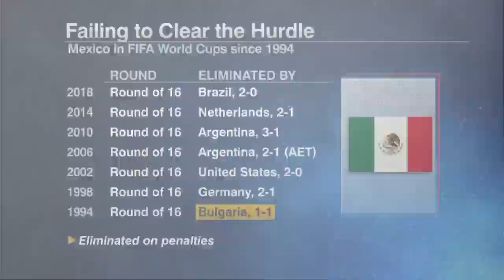Mexico's VERY GOOD at getting out of the group stage in the World Cup - Herculez Gomez | ESPN FC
Gab Marcotti and Herculez Gomez join ESPN FC to react to the Group C draw for the 2022 World Cup which features Argentina, Mexico, Poland and Saudi Arabia.